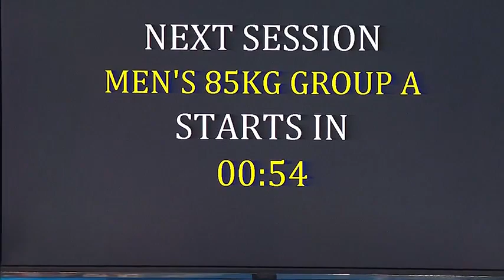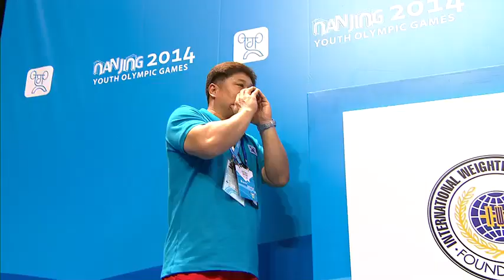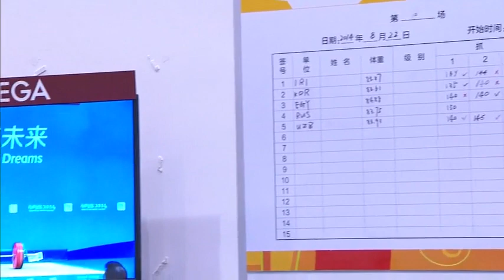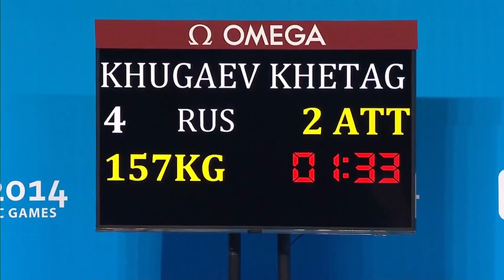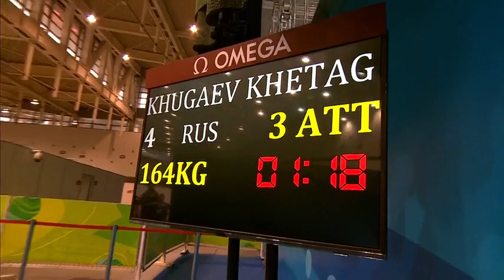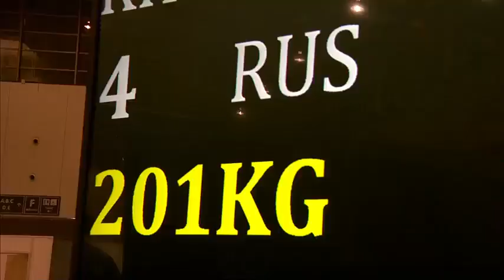Weightlifting - Day 6 Group A Men's 85 kg | Full Replay | Nanjing 2014 Youth Olympic Games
Nanjing 2014 Day 6 Group A Men's 85kg Weightlifting.
- Reza Beiralvand
- Hwang Seunghwan
- Mohamed Shosha
- Khetag Khugaev
- Farkhodbek Sobirov